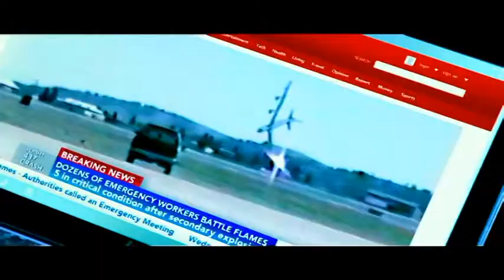Double Feature Reviews: Project Almanac and The Loft | David Lee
In this Double Feature Review I look at Project Almanac and The Loft